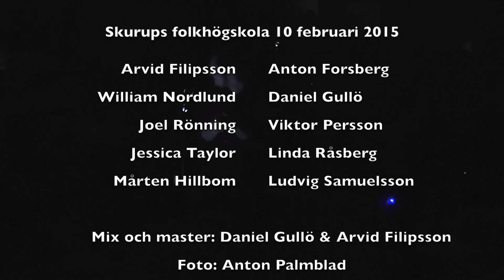The Hounds of Winter - Sting at Skurups folkhögskola 2015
The Hounds of Winter recorded and filmed live from a Sting tribute at Skurups folkhögskola. The concert was put together by Arvid Filipsson in february 2015.

Musicians:
Arvid Filipsson - drums
Anton Forsberg - vocals
Daniel Gullö - bass
William Nordlund - guitar
Mårten Hillbom - percussion
Joel Rönning & Viktor Persson - keyboards
Jessica Taylor & Linda Råsberg - background vocals
Ludvig Samuelsson - tenor saxophone

Mix and master by Daniel Gullö & Arvid Filipsson
Filmed by Anton Palmblad
Video editing by Arvid Filipsson